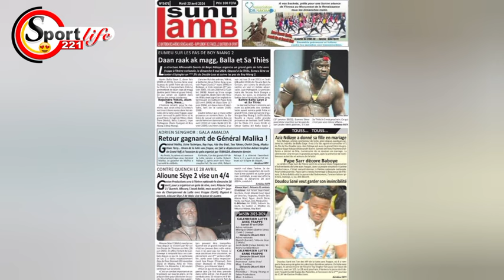Eumeu Séne veut battre Sa Thiès pour suivre les pas de Boy Niang